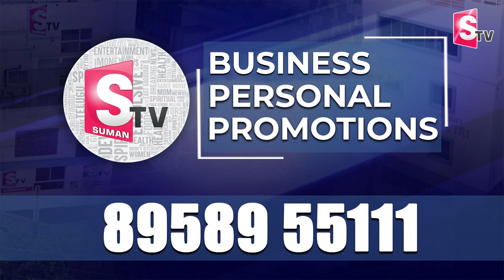నరకానికి రహదారులుగా రోడ్లను తయారు చేశారు | ChandraBabu Latest News | AP News | Ys Jagan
నరకానికి రహదారులుగా రోడ్లను తయారు చేశారు | CM ChandraBabu Latest News | AP News | Ys Jagan   @SumanTVDaily